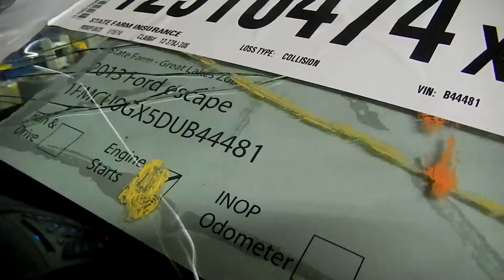A14039 2013 ESCAPE ENGINE RUNNING TEST VIDEO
RUNNING ALITTLE ROUGH AT IDLE BECAUSE OF DAMAGE TO AIR BOX